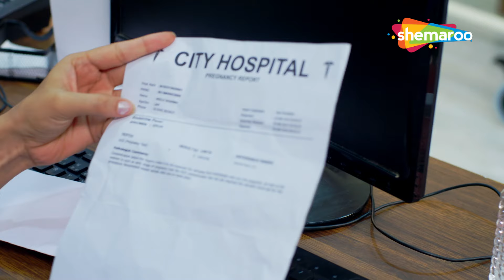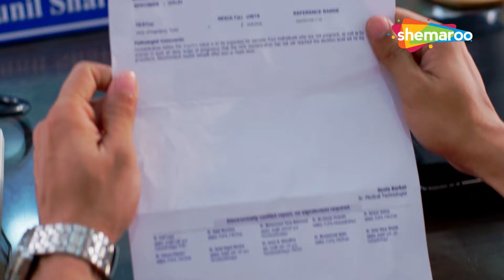Tv Series 125 | Hindi Tv New Show | Tv Serial Latest Episode